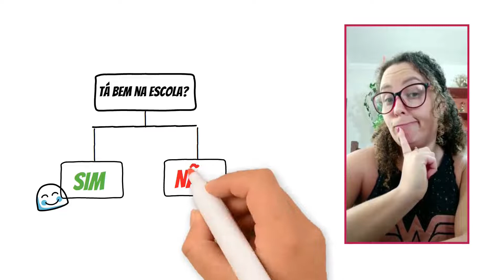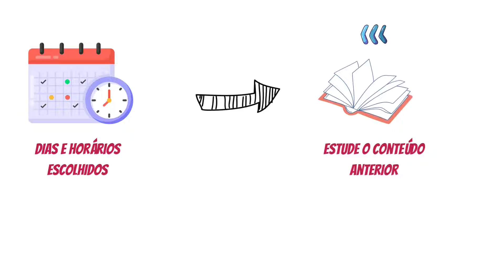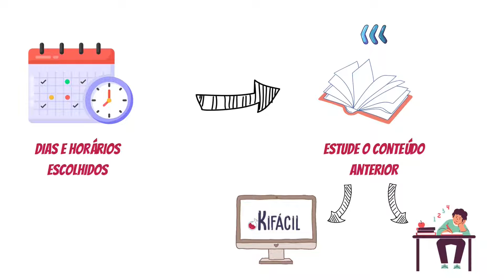Devo estudar nas férias?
No vídeo de hoje eu conto pra vocês como se organizar pra poder chegar no segundo semestre com a matéria toda em dia e ainda, aproveitar as férias!